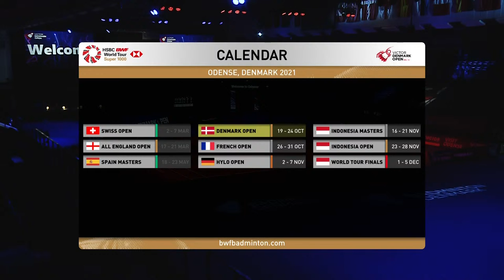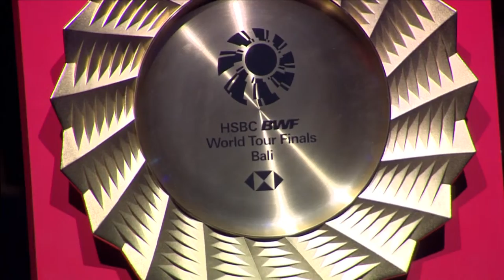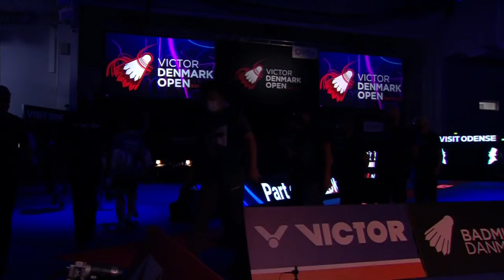VICTOR Denmark Open 2021 | Wang/Huang (CHN) [1] vs Watanabe/Higashino (JPN) [4] | Semifinals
VICTOR Denmark Open 2021 | Super 1000
Mixed Doubles | Semifinals
Wang/Huang (CHN) [1] vs Watanabe/Higashino (JPN) [4]